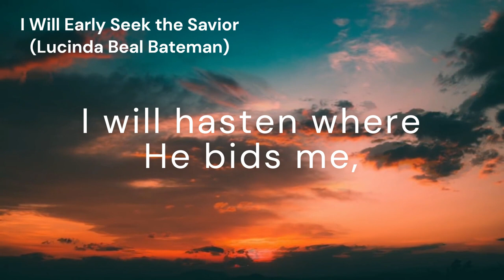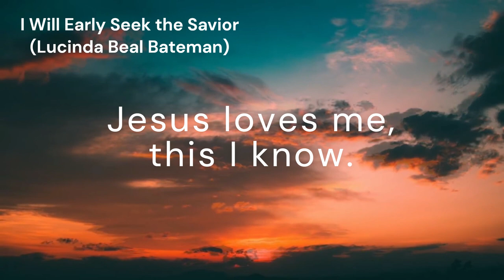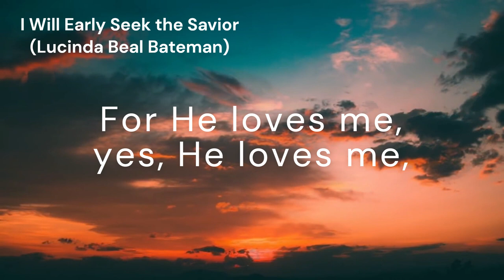I Will Early Seek the Savior (unnamed tune)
*Author:* Lucinda Beal Bateman
*Composer:* Fred A. Fillmore

*Lyrics:*
I will early seek the Savior,
I will learn of Him each day;
I will follow in His footsteps,
I will walk the narrow way.
[Refrain:] For He loves me, yes, He loves me,
Jesus loves me, died to save me,
That is why I love Him so.

I will hasten where He bids me,
I am not too young to go
In the pathway where He leadeth,
Not too young His will to know.
[Refrain]

He is standing at the doorway
Of escape from every sin;
I will knock, for He has promised
He will hear and let me in.
[Refrain]